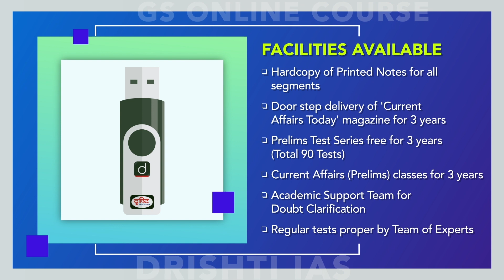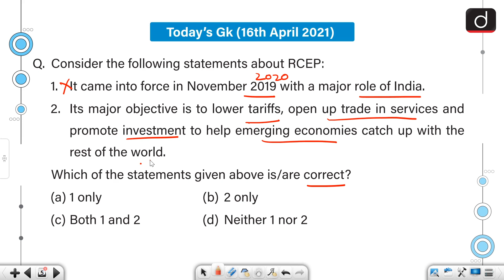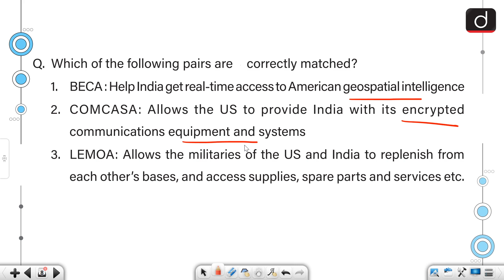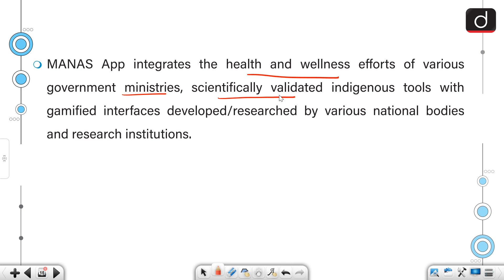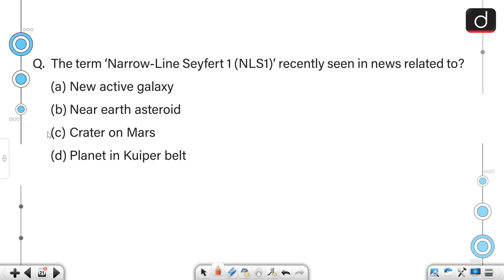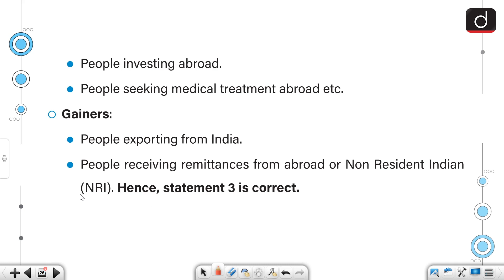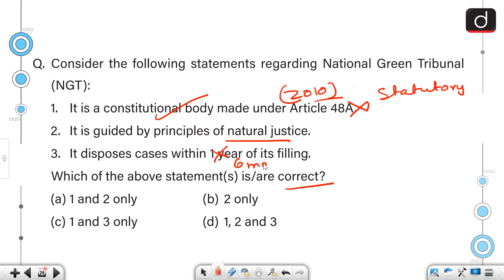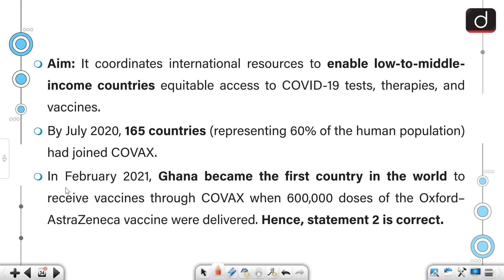Today's GK - April 16, 2021 | Drishti IAS English